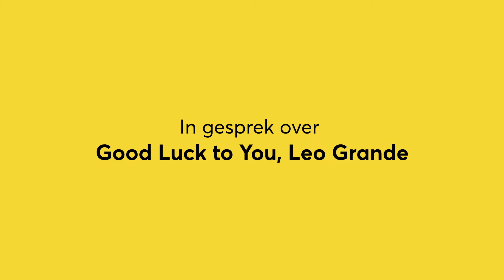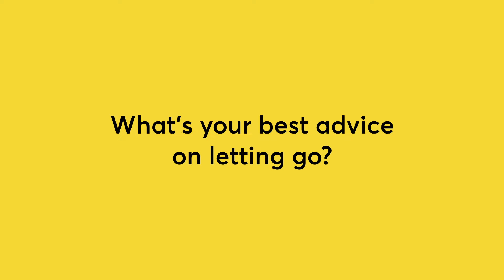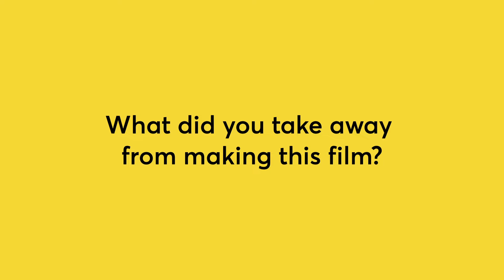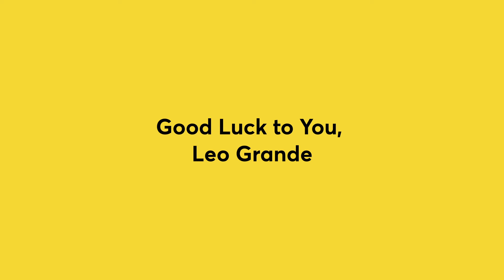Emma Thompson, Daryl McCormack & Sophie Hyde over Good Luck to You, Leo Grande | Cineville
Let's talk about sex met Emma Thompson (Nancy), Daryl McCormack (Leo) en Sophie Hyde (scenario/regie). In Good Luck to You, Leo Grande huurt weduwe Nancy sekswerker Leo Grande in voor een goeie beurt, maar krijgt ze goeie gesprekken over het leven, plezier, rolpatronen en echte (zelf)liefde als toegift. Precies de onderwerpen waar we maar al te graag met Emma, Daryl en Sophie over in gesprek gingen. Professionele pillow talk!

👣 Good Luck to You, Leo Grande draait vanaf 13 oktober 2022 in Cineville. Gaan naar cineville.nl voor alle draaitijden.

Interview: Lauren Murphy
Edit: Sjoerd Niekamp
Met dank aan WWEntertainment

Over de film
Nancy Stokes (Emma Thompson) is 55, weduwe en heeft nog nooit een orgasme gehad. Omdat ze ‘a woman of the world’ wil zijn boekt ze een dure hotelkamer en huurt ze een knappe, jonge sekswerker in: Leo Grande (Daryl McCormack). Nancy maakt zich op voor de beste seks van haar leven, en dat krijgt ze ook, maar onderweg gaat Good Luck to You, Leo Grande vooral over alles waar seks voor stáát: overgave, onzekerheid, respect, grenzen en genot. En de rest van het leven. Anderhalf uur ontroerende en opwindende pillow talk, en een lesje intimiteit voor iedereen.

🎟️ Cineville is dé filmclub voor iedereen die van film houdt. Met de Cinevillepas ga je zo vaak je wil naar de film in meer dan 50 theaters door heel Nederland. Op cineville.nl vind je de complete filmagenda en ontdek je welke films je niet mag missen.